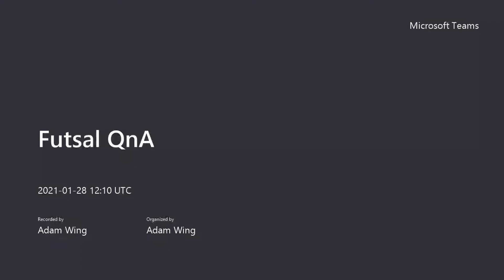Futsal Q+A w/Oliver Couch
Today FutsalFebruary continues! 😍

We recently spoke to Oliver Couch, Chariman of the Chesterfield Futsal League and Chesterfield Futsal Club, to talk about his career in the game, how futsal translates into football and more!